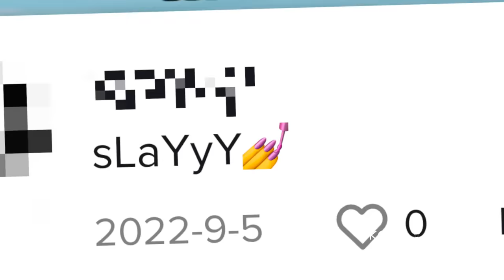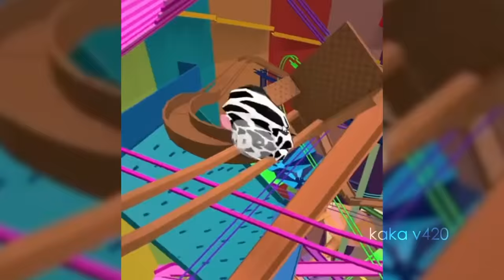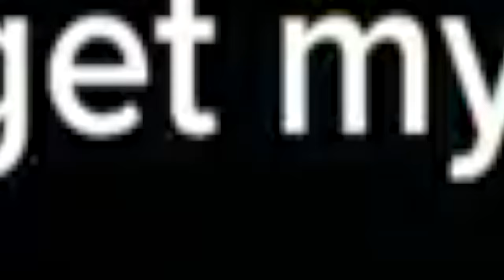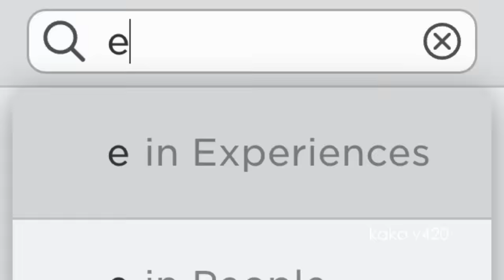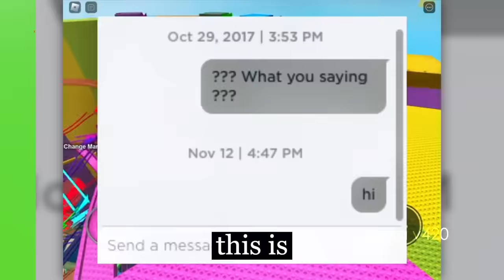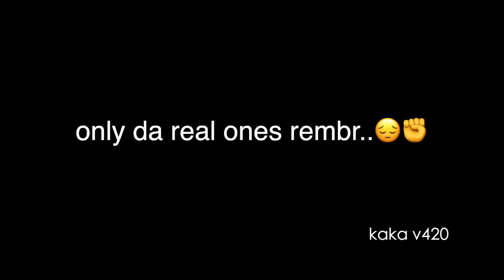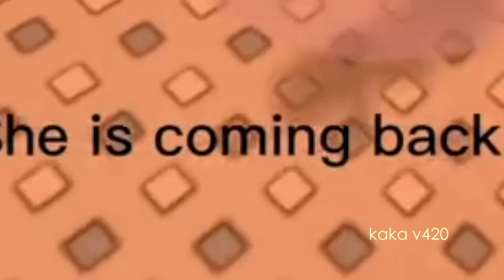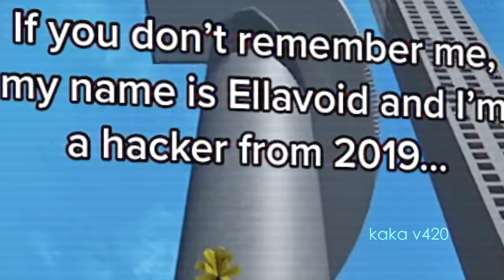Exposing Fake Roblox Tiktok HACKERS...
My mission is to expose these fake, cringy ROBLOX TikTok hackers and reveal the truth behind their deceptive videos...
The cringe is unbearable...

inspired by @KreekCraft 🥶👌

If Roblox, Roblox be like, roblox funny moments, roblox story, roblox tiktok, roblox funny, Roasting Cringy Roblox TikToks..., kaka v420 roblox, Koofy Roblox